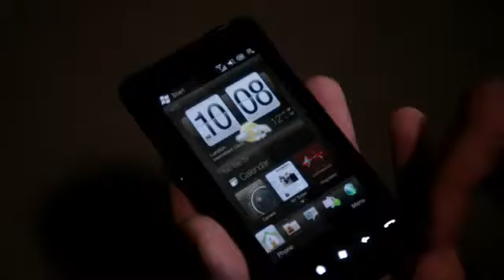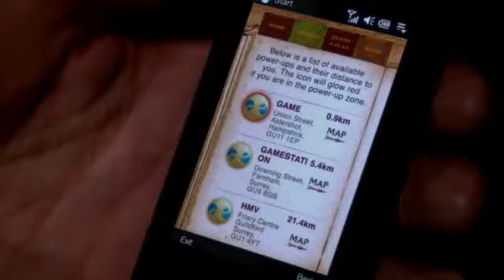Fable III: Kingmaker Announcement Trailer